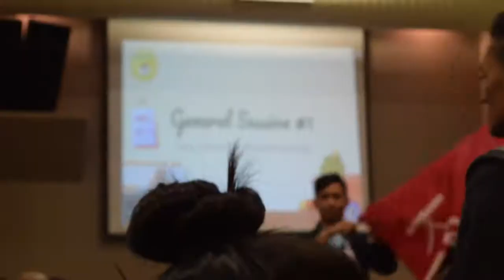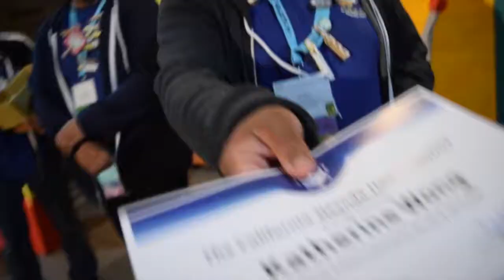CKI FTC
Circle K International Fall Training Conference 2018. - kw

Song: Midnight Monaco - Suicide (Whethan)